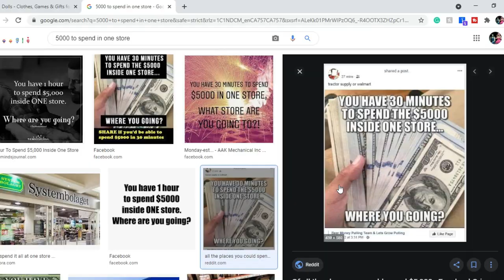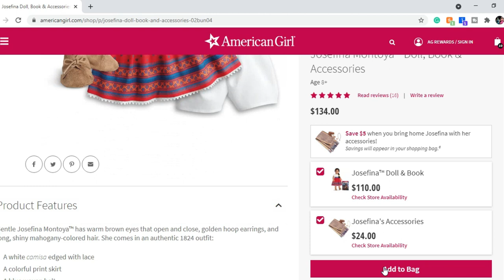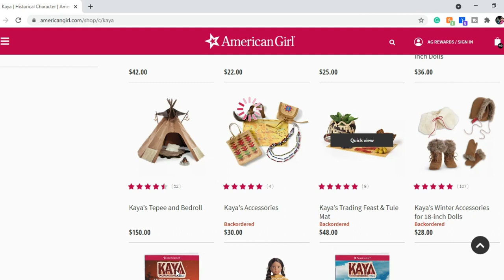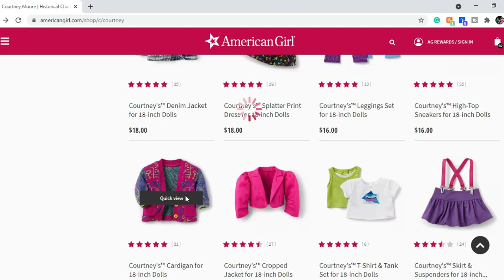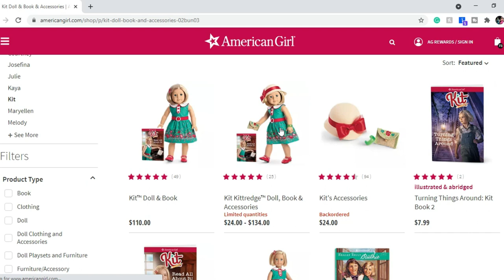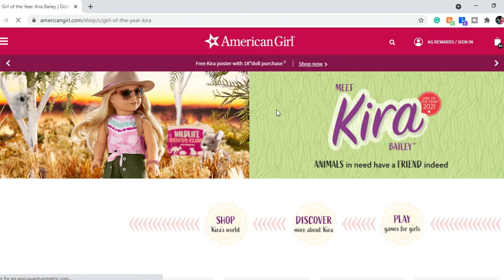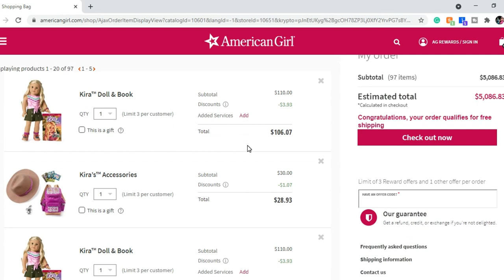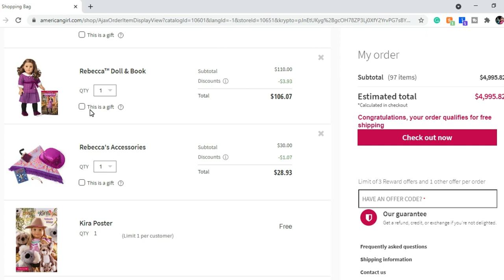SPENDING $5000 AT THE AMERICAN GIRL STORE CHALLENGE! - AG doll Haul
Hello dreamers! Welcome to my Doll Collecting channel.

I’m Sophia, an adult doll collector who loves dolls such as Ever After High, Moster High, Barbie, Frozen and most Importantly, AMERICAN GIRL! This channel is about sharing my collection and opinions about the dolls I love and hope you love too! :)